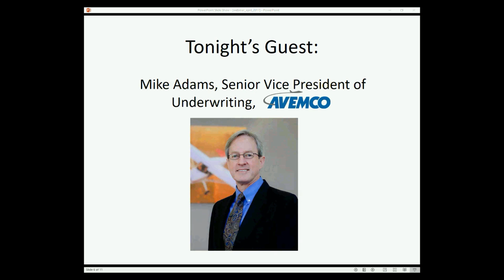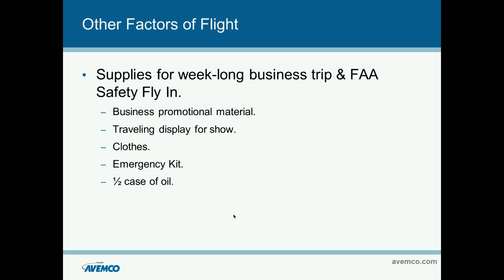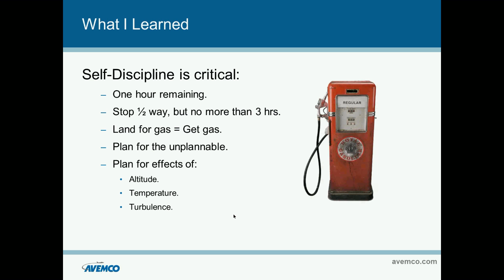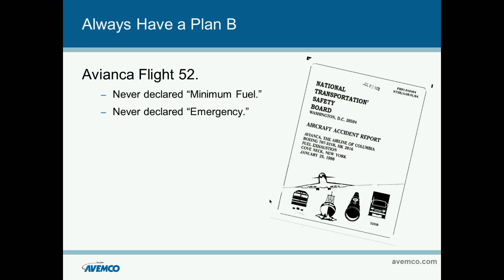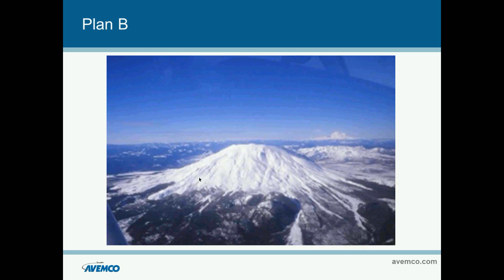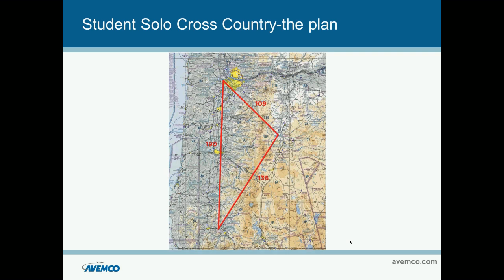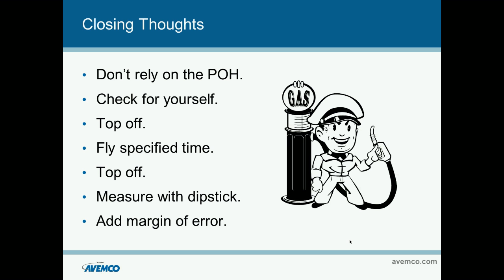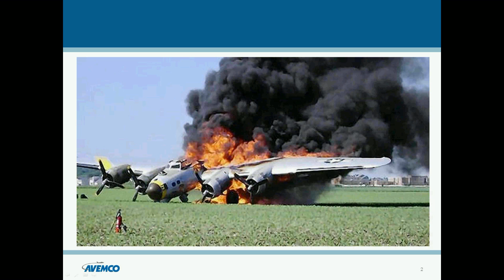What Kind of Pilot Runs Out of Gas?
Join Mike Adams, Senior Vice President of Underwriting, Avemco Insurance Company on as we once again open up the Avemco Claims Files with the discusion topic, What Kind of Pilot Runs Out of Gas?

Mike will share his own story and depict how easily the scenario of an empty fuel tank can ruin a beautiful flight. These points come from Mike’s perspective as a CFI’s student and instrument-rated pilot combined with his extensive insurance background. Every flight school has its own way of doing things that seem perfectly logical yet often unwittingly may send conflicting messages to the pilot/student/client. Every CFI knows exactly what discussions about fuel calculations & management mean but pilots still run out of gas far too often.